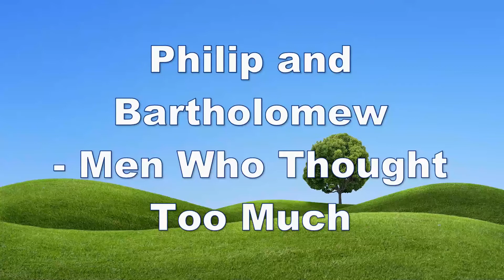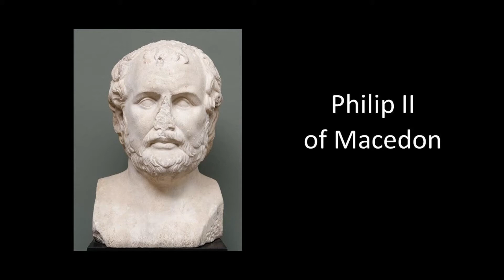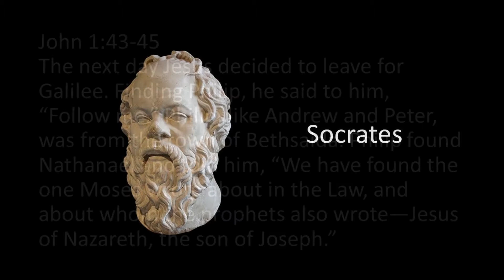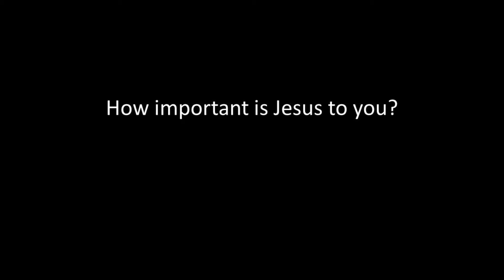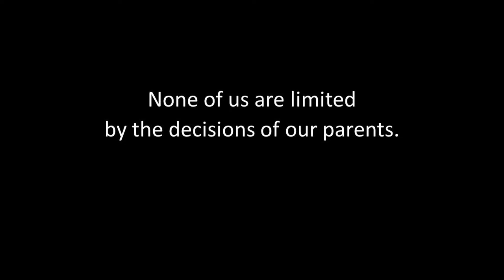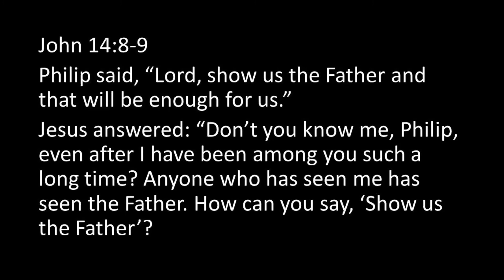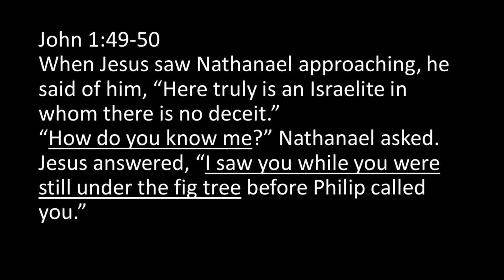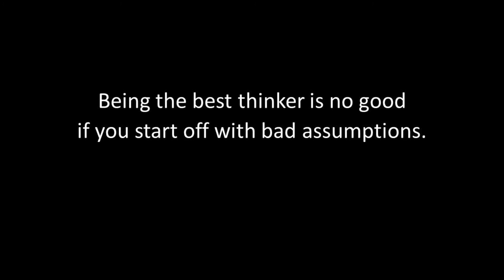Sent Ones: Philip and Bartholomew - Men Who Thought Too Much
Jesus chose twelve special men to carry his gospel into the world. But they weren't perfect. Two of them, Philip and Bartholomew, were men who thought too much. Can that happen? Watch, and find out. This is part of the larger series, "The King and I - Matthew Tells Us About the King of the Universe" by Phil Brainerd.